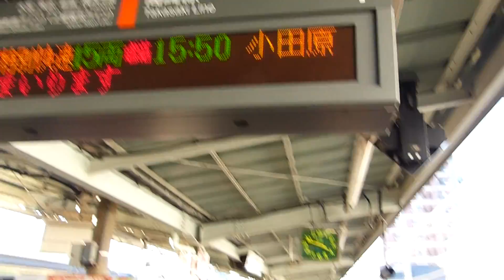高崎線籠原駅 E231系付属編成を増結 この駅から15両編成で南下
2016年年末撮影